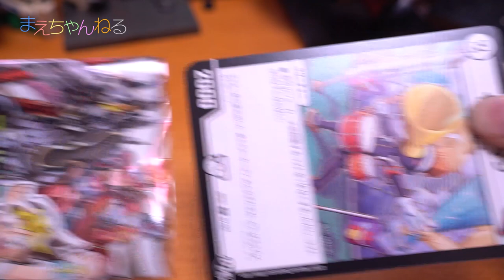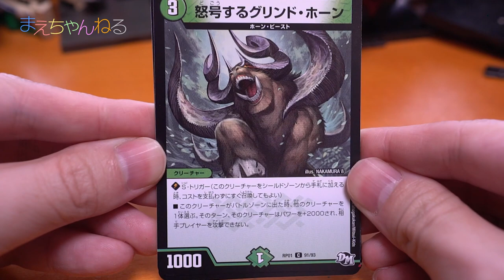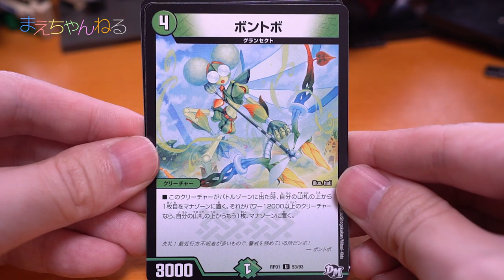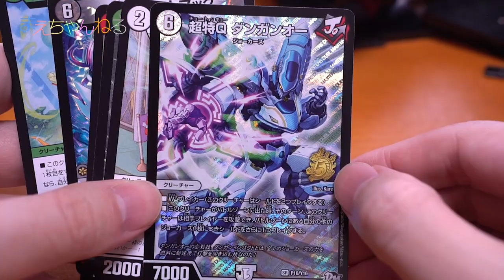【デュエマ】DM新1弾 ジョーカーズ参上!!（SR確定パック）を開封！月刊コロコロコミック4月号付録 | まえちゃんねる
2017年3月15日発売の月刊コロコロコミック4月号の付録にデュエルマスターズの新1弾が1パック入っていましたので開封します！しかもSR確定パックなので期待が高いです^^
3月25日発売の新デッキと拡張パックは買うつもりでおります！
その動画もアップできればと思っていますので楽しみにしてて下さい！

▽月刊 コロコロコミック 2017年 04月号 [雑誌]（Amazon）